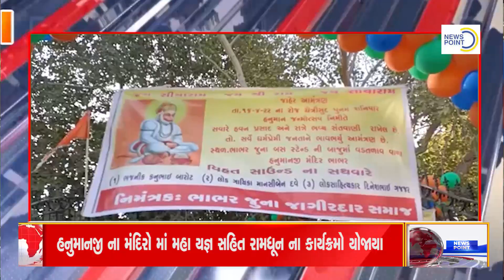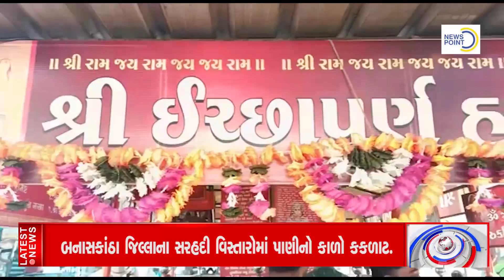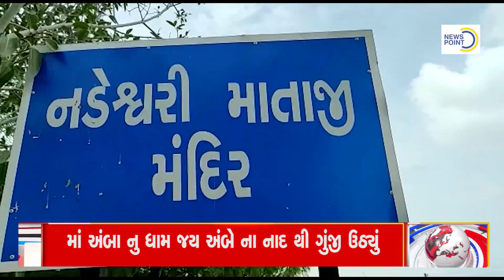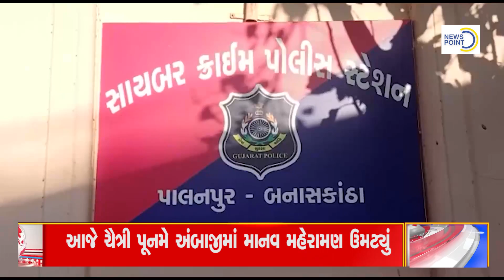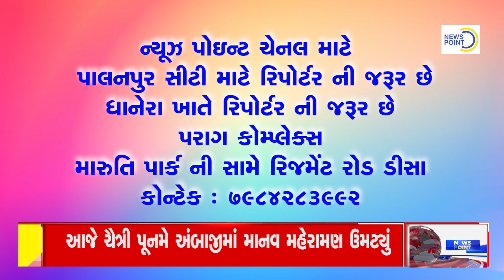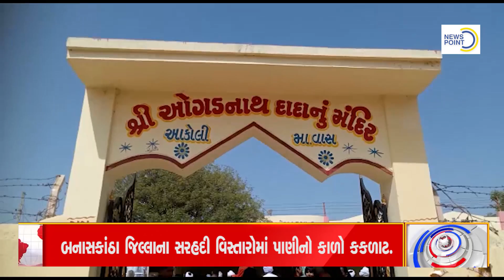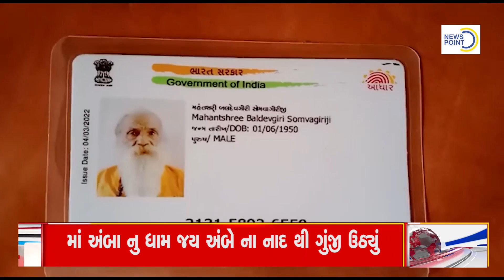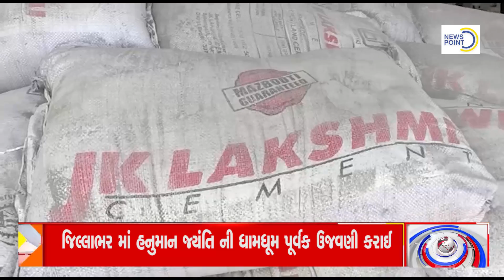news point channel 16 04 2022